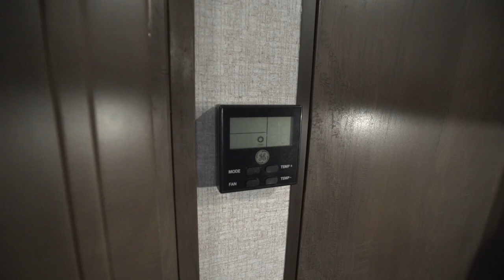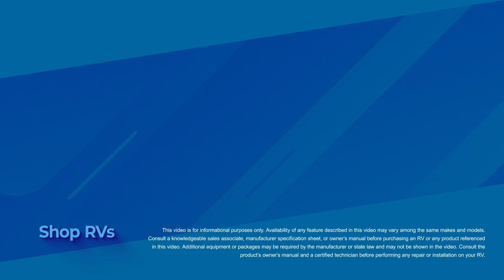2021 Coleman Lantern 263BH | Travel Trailer- RV Review: Camping World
The 2021 Coleman Lantern 263BH is a family fun RV ready to go with you on your adventures. This aluminum travel trailer has all the features and comforts of home!  This bunkhouse can sleep 8 comfortably since it has double over double bunks on the off camp side, a convertible booth dinette and jackknife leather sofa. Toss in a queen size bed in the master bedroom and everyone will have a great night's sleep. When it comes to those camp cooked meals you have a kitchen ready to unleash your inner chef!  Plenty of prep space, a beautiful farmhouse style sink and a flush mounted 3 burner cook top, an oven and microwave have everything you need to make great camp cooked meals.  On top of lots of pantry and storage space, this little beauty has a 2nd entry point in the rear corner bathroom that is roomy bright.  When it come to family adventures, be sure to give this bunkhouse RV a try!

Join Camping World Product Specialist, Ian Baker, as he reviews all the features and amenities this unit has to offer. Please comment with any questions or feedback you may have, or visit the link above to see pricing and availability on this model and over 20,000 RVs nationwide!